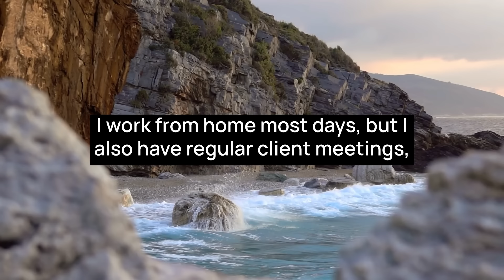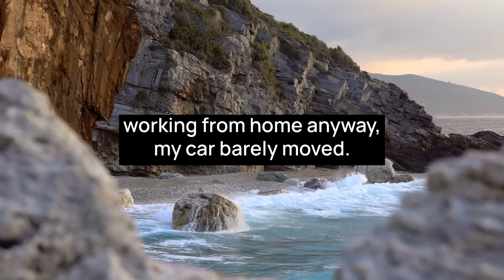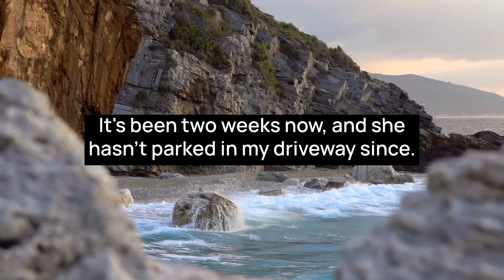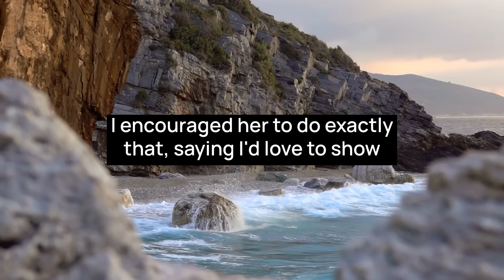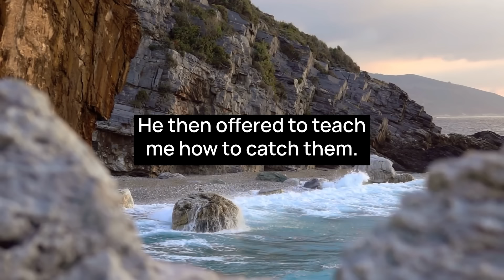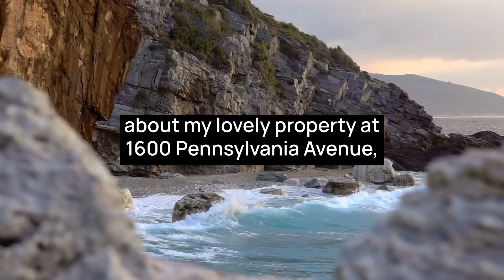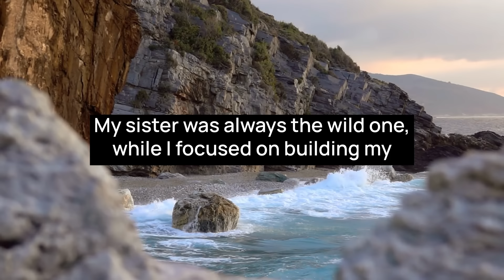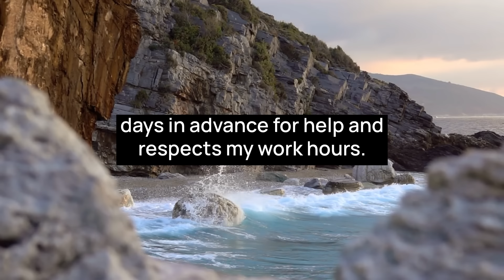KAREN GETS ZAPPED BY ELECTRIC FENCE AFTER INSISTING ON CAMPING ON MY PRIVATE PROPERTY & JUMPING OVER